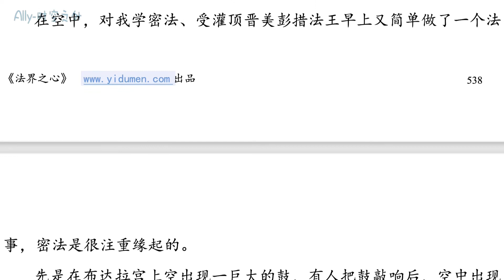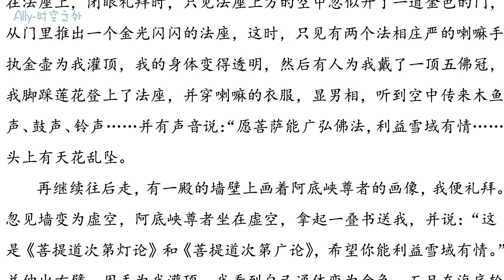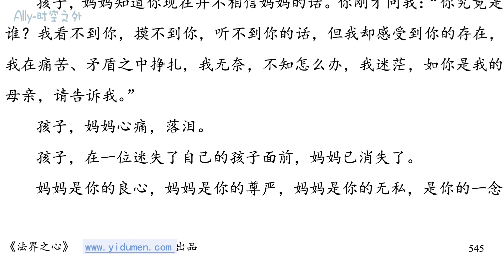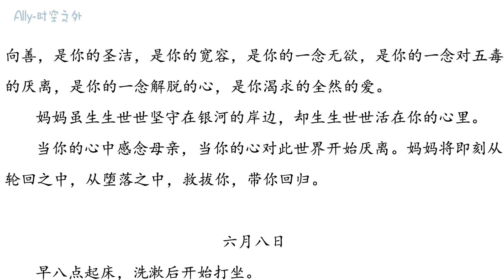《法界之心》第二部：如月；（二）西藏之旅（2）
“圆满的智慧的爱是建立在空性之上的，不是怜悯、同情、儿女情长等等的世俗感情。就像西藏热罗大师对阻碍正法弘扬的一些“大师”全部用“杀”的手段，将他们超度到文殊佛国。这是建立在空性之上的智慧的爱，是无有任何挂碍、私情的爱。他不怕别人去诽谤，责难自己， 他用自己的能力、神通为正法的弘扬扫除障碍，保护了正法，保护了弘 扬正法的善知识，使佛法以一种世俗的事业发展时减少了很多不必要的损失，节省了许多不必要的争论所浪费的时间、精力……”

“显宗各门各派的心法与密宗的心密并无不同，只有一个，这才是佛法的真谛。法门的不同，只是契合不同根基众生说出来的，只是让不同根基众生在修证中有个下手处。登堂入室后，自知门里风光，语言所说总是有缺陷的。没有到过绝顶的人，只从道听途说得来的东西总不能圆满。与别人争论，如想说服别人，试问自己还有无疑惑，真的能了生死， 真的作得了主，明白自己生从何处来，死到何处去。真的能用佛圆满的角度去看待生命的缘起，宇宙的本质，那时你才有资格，有资本去说服别人，否则争论毫无意义。

也许我们能从理论上了解色空不二，了解无生法忍，不生不灭的境界。但如你还没有体悟，没有证得，那这个“了解”是不圆满的。你的见地还离佛的见地十万八千里。”